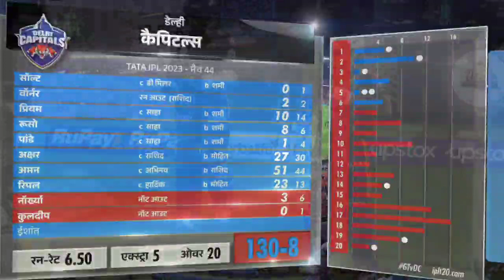राहुल तेवतिया ने 400 के स्ट्राइक रेट से रन ठोक तोड़ा रिंकू सिंह का रिकॉर्ड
highlight, GT vs DC  राहुल तेवतिया ने 400 के स्ट्राइक रेट से रन ठोक तोड़ा रिंकू सिंह का रिकॉर्ड,,

हाईलाइट गुजराती टाइटंस VS दिल्ली कैपिटल

highlight Gujarat titles vs Delhi capital

Hardik pandya

Rahul tevtiya best product ballebaji

Mohammed Shami khatarnak gendbazi